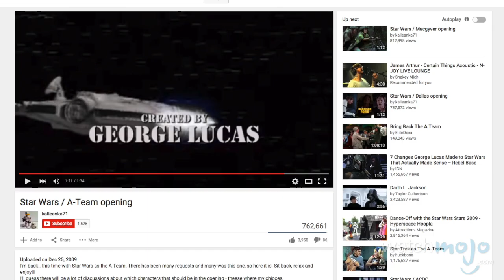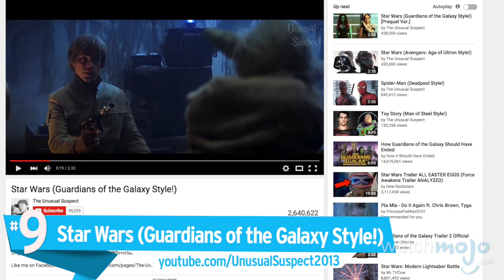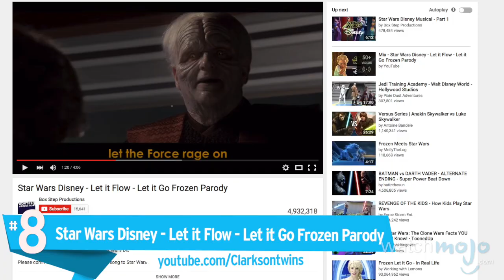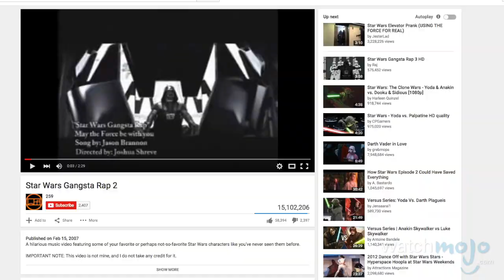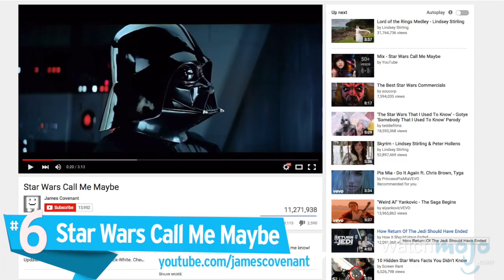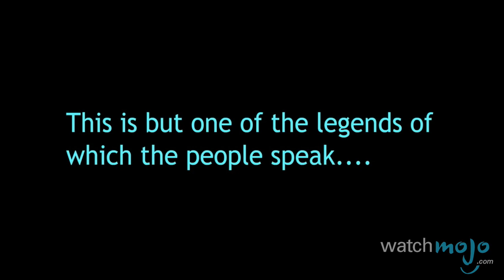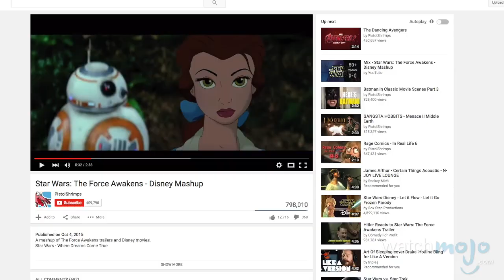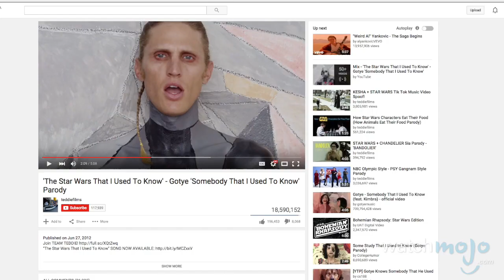Top 10 Star Wars Mashups on Youtube - TopX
Hello, and welcome to TopX, where we count down the very best that YouTube has to offer. as we count down our picks for the Top 10 YouTube "Star Wars" Mashups.

For this list, we've put together some of the most fun and unique Star Wars mashups on YouTube.

Special thanks to our user yourbestfriend for submitting the idea on our Interactive Suggestion Tool